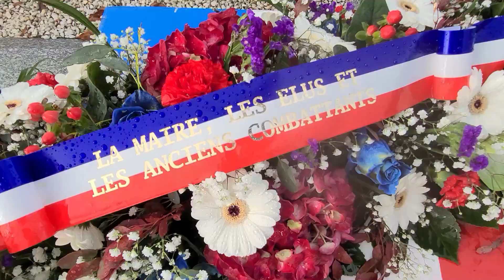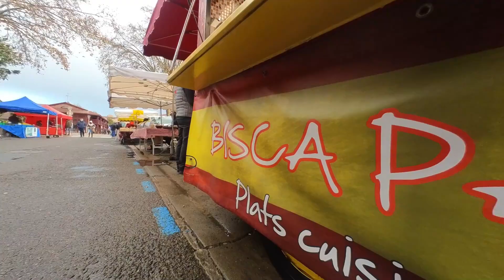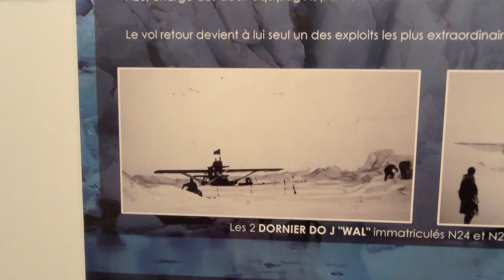AQUITANIA-FRANCIA #1 Lagos, Hidroaviones y Pozos petrolíferos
Cuatro días son suficientes para escaparnos hasta Biscarrosse Plage en la Región de Aquitania en Francia y a pesar del intenso viento, la lluvia y el granizo disfrutamos de muchos recovecos inesperados y sorprendentes.